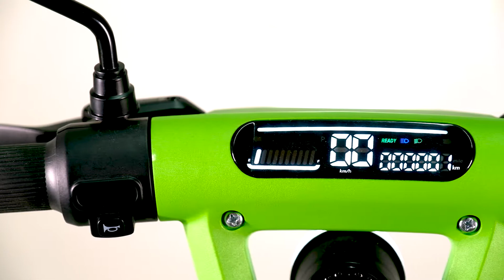Doohan ilark Şimdi Türkiye'de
Doohan İlark Şimdi Türkiye'de hemen ara 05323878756 yada online 7/24 satın al.